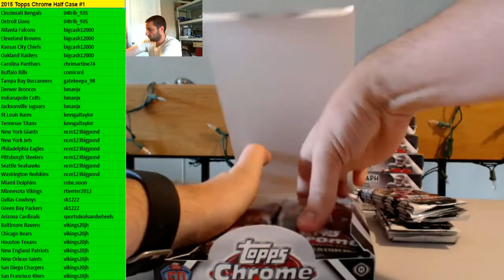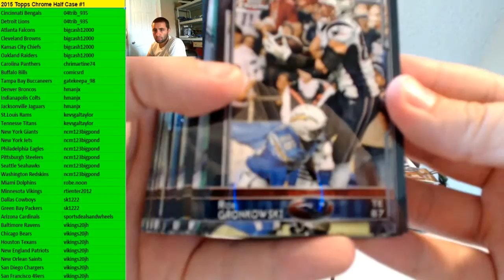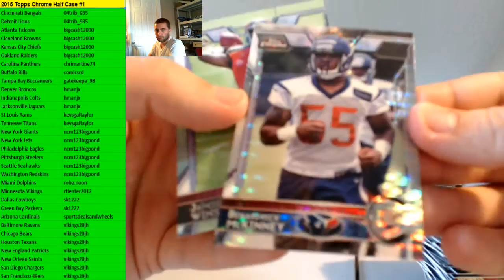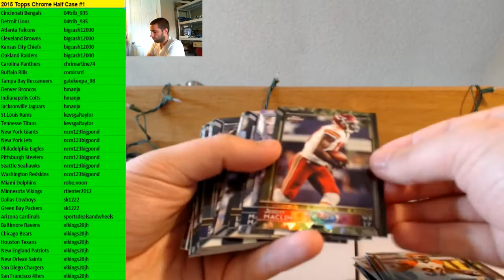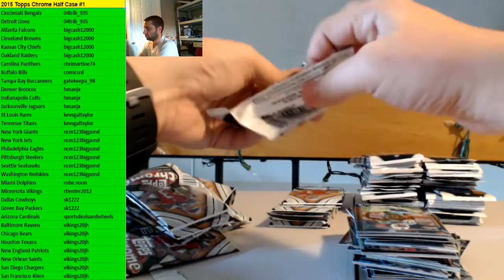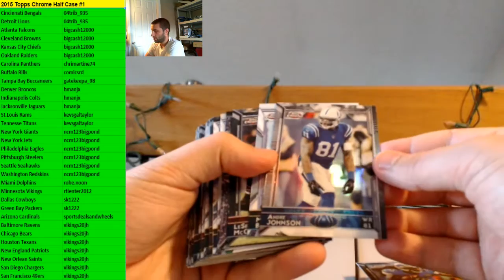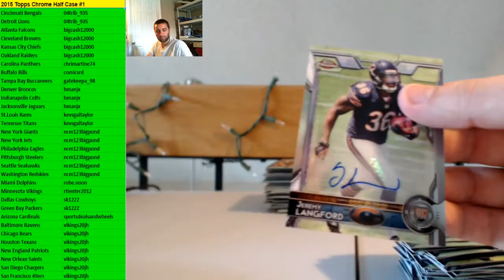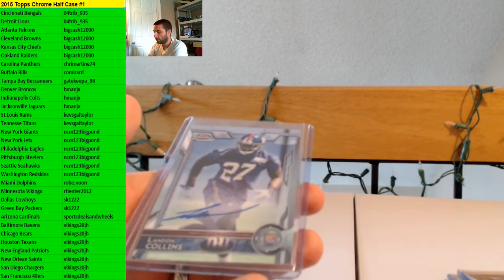2015 Topps Chrome Half Case #1